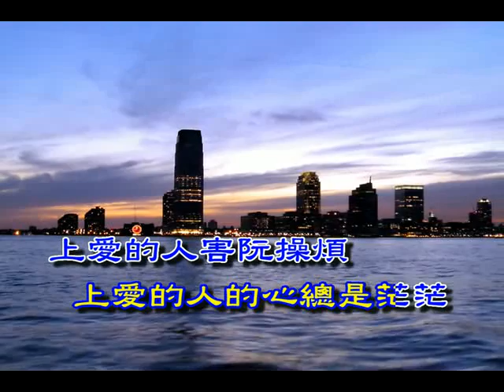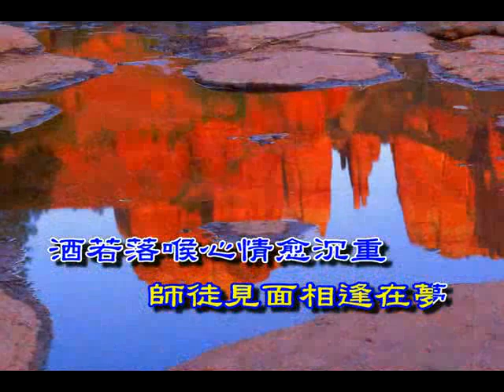徒傷師的心上重